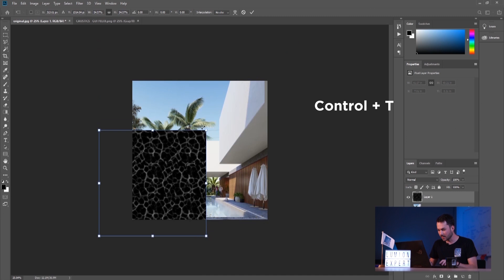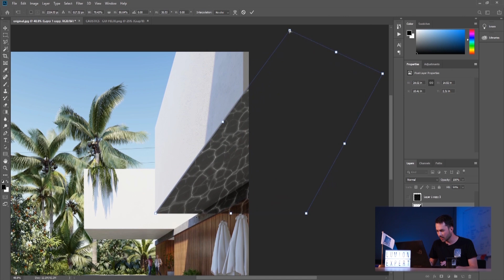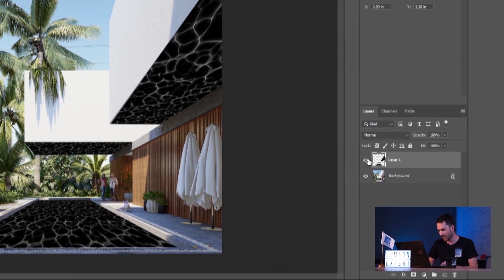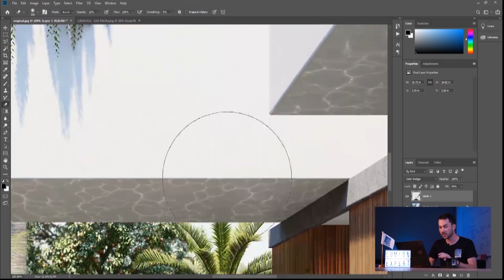LUMION e PHOTOSHOP l COMO CRIAR O EFEITO ''CAUSTICS''? (ENG SUB)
Ola pessoal, eu sou Gui Felix e sejam muito bem vindo ao canal no youtube, aqui você encontrará muito conteúdo sobre Lumion. Então não deixe de se inscrever para ficar antenado em tudo!

    Neste vídeo eu quero lhe ensinar como criar este efeito ''caustics'' no render do Lumion, usando o Photoshop. Não é nada complicado de se fazer, então por isso é um vídeo bem curto e prático.

Hello guys, I'm Gui Felix and welcome to the youtube channel, here you will find a lot of content about Lumion.

    In this video I want to teach you how to create this '' caustics '' effect in the Lumion render, using Photoshop. It's not complicated at all, so it's a very short and practical video.

MEU E-BOOK 100% GRATUITO ↓↓↓

Como identificar e solucionar 11 ERROS comuns no Lumion que podem estar comprometendo a qualidade dos seus renders.